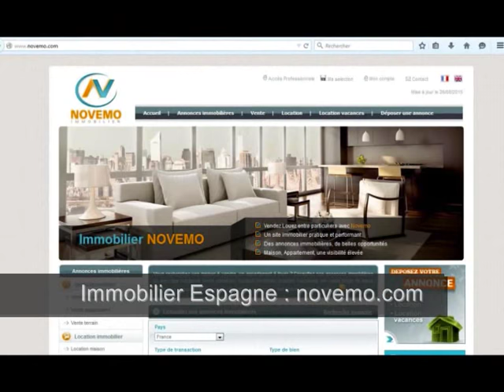Espagne : Vente Appartement 160 000 Euros – Votre futur bien immobilier ? Partir - Démarches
Annonces Top Espagne Recherche : Vente Appartement 160 000 Euros 85 m² 3 pièces 2 Chambres Vue sur mer - Moins de 200 000 euros – Projet  S’installer en Espagne pour la retraite - Besoin d’aide ? - Costa Blanca -  Projet d’achat – Besoin d’aide – Quels sont les Frais de notaire – Conseils ? - Etapes - Infos comment obtenir le NIE / Trouver un avocat,  conseils, formalités administratives ? Besoin d’aide: Posez nous vos questions ? Contactez nous  –
On visite ? Particulier, envie d’investir sur la Costa Blanca Région d’Alicante ? Idées : Un projet en 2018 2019 : Contactez-nous – Profitez des bons plans (vidéo) : Acheter en Espagne : Trouvez un bel appartement avec 2 chambres, et vue sur la mer méditerranée, au sein d’une belle résidence avec piscines. Un cadre agréable et ensoleillé.  Propriétaire en Espagne ?

Des annonces immobilières à découvrir :

Achat / Vente Appartement Denia - 3 Pièces – 2 Chambres – Terrasse - Prix de vente : 160 000 Euros

Un projet ? Consultez nous. Faites nous part de vos souhaits. Rendez vous sur notre site internet.

L’Espagne, son littoral exceptionnel, ses somptueux paysages de Montagne : Costa Brava, Costa Dorada, Costa Blanca, costa del Sol.

Quelques villes de la Costa Blanca : Alicante, Calpe (Calp), Benidorm, Torrevieja,  Elche, Guardamar del Segura, Santa Pola, Denia, Altea, …
Nouveauté

De nouvelles opportunités à saisir en 2018, 2019, 2020 ? Trouvez votre perle rare. Ne manquez pas les nouvelles annonces.

S’installer, Acheter, Vivre en Espagne : Démarches, formalités administratives, obtenir le NIE (Numéro d’identification Etranger), trouver un avocat en Espagne, quels sont les frais de notaire ... contactez nous

Vidéo : Espagne Recherche : Vente Appartement 160 000 € 2 Chambres – Projet  pour s’installer en Espagne pour la retraite - Besoin d’aide ?- Acheter  Démarches à faire Formalités à effectuer ?  - Etapes - Infos comment obtenir le NIE / Trouver un avocat,  conseils, formalités administratives ? Besoin d’aide: Posez nous vos questions ? Contactez nous  - Vlog Immo tv – On visite ? Projet en 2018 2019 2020 : Investir  / Acheter un bien immobilier – Nouveautés – Profitez des bons plans – Vlog